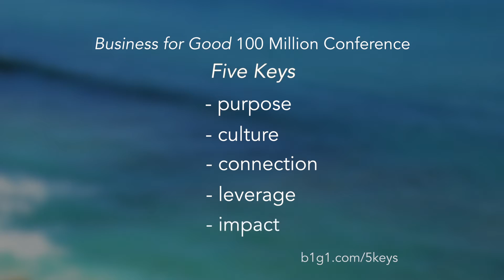An invitation...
Join us for our 'Business For Good Conference: Celebrating 100,000,000 Giving Impacts' this July!